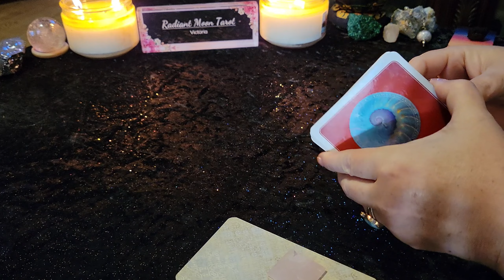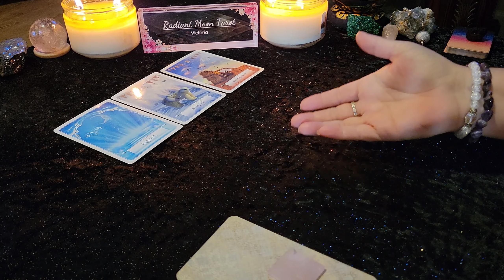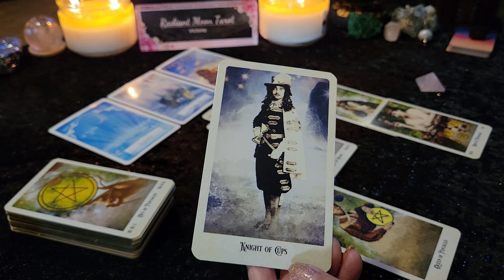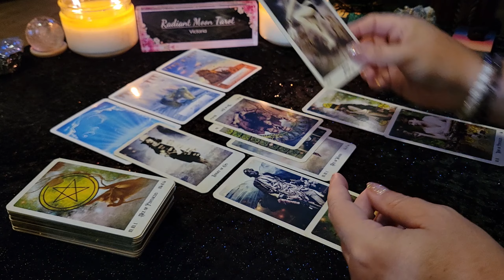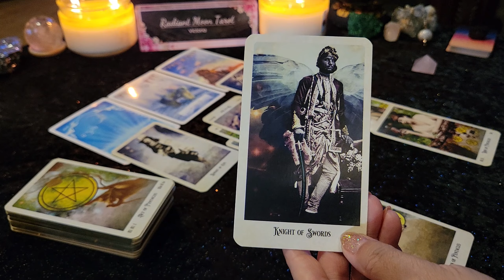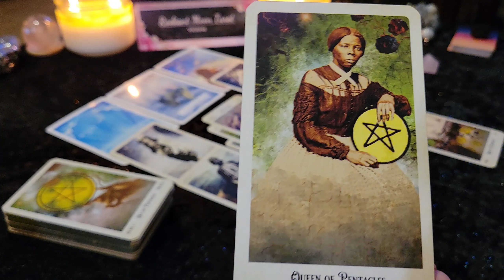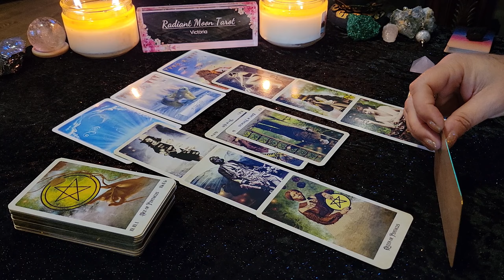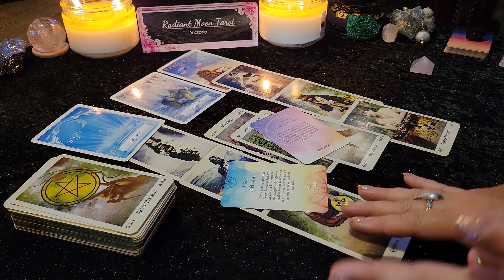SCORPIO **LOVE** AUGUST 2022 Tarot & Oracle Card Reading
Thank you for joining me for your LOVE AUGUST 2022 Tarot & Oracle card reading. This reading is for all SCORPIO Sun, Moon, rising and Venus signs, and is for anyone in a current romantic partnership (or a temporary separation), and Cross-watchers are always welcome. If you are single and looking for New Love, please check your singles readings.

Decks used in this reading (links for purchase):
Wisdom of the Oracle
The Relative Tarot
Namaste Blessing Cards
Promo links:

Victoria XOXO